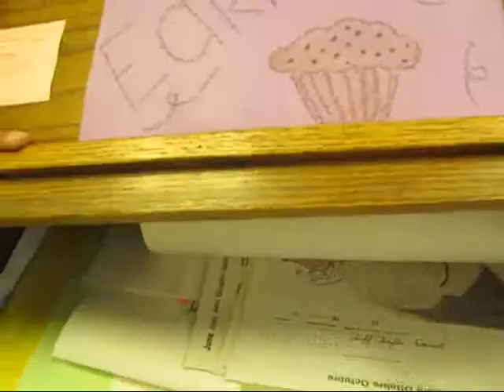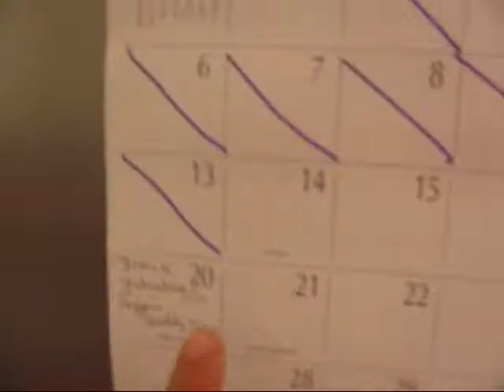Last Day Of High School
it was my last day of high school !
it was sad but im excited ! im officially a college kid .